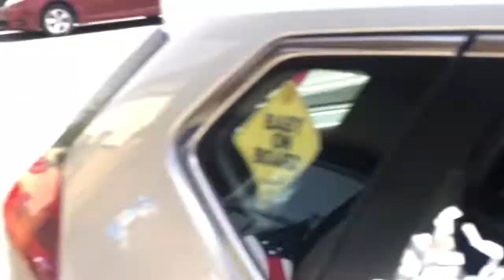KidWorks Preschool Graduation PM Session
KidWorks celebrates the class of 2033 with a virtual car parade so that we can honor the hard work of our littlest graduates from a distance.

To learn more about KidWorks visit kidworksoc.org